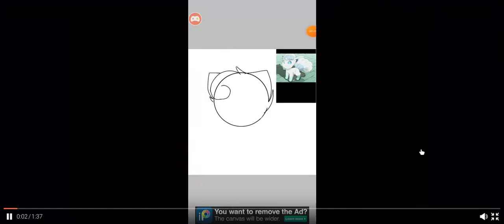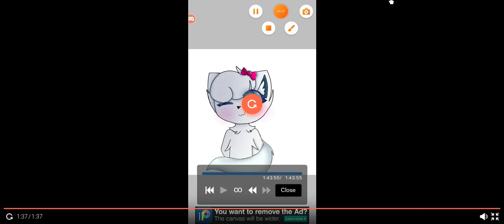big shoutout to crystalyrosabella for make this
here the link if u want to follow her